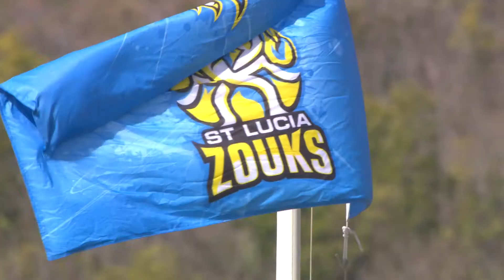Caribbean Premiere League - Pigeon Island in St. Lucia with the Zouks and Naomi Cowan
Produced, filmed and edited by Luke Harris.